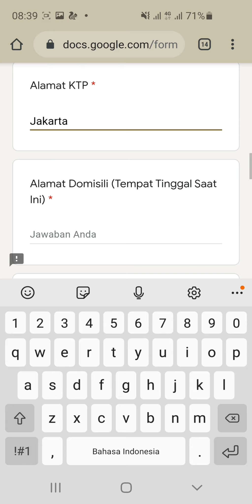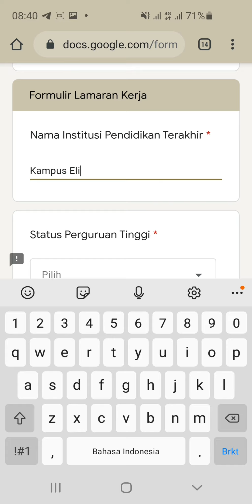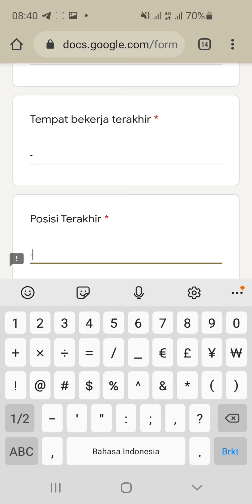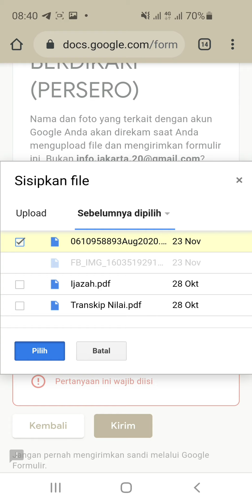PT. Berdikari (Persero)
Posisi : Talent & Perfomance Management Specialist